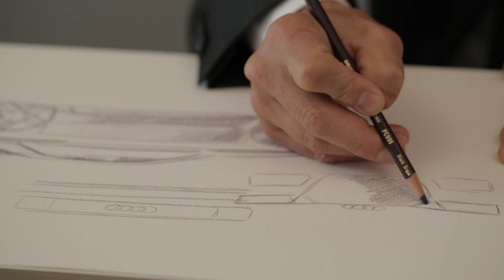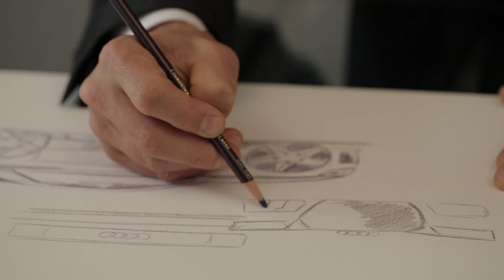Cool Hunting Video: Wolfgang Egger Audi Quattro Concept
Recently, Audi invited CH to Ingolstadt, Germany, for a behind-the-scenes look at their extraordinarily advanced production facility. Additionally, we spent some time in Munich, where we were able to roam around Audi's highly protected design studio. During the visit, we sat down with Wolfgang Egger—Audi's head of design—to chat about the roots of their new Quattro concept car and Egger's forward-thinking approach to superior engineering.